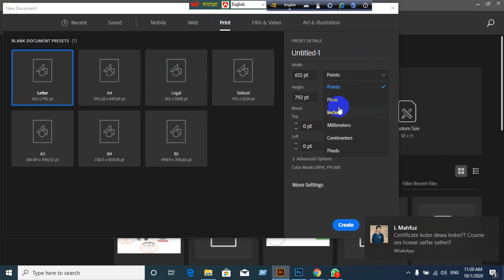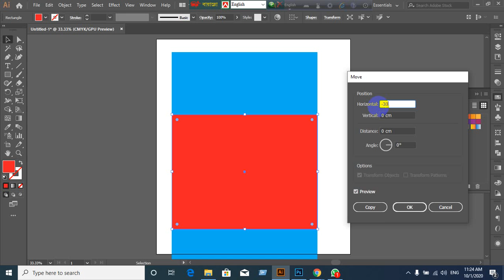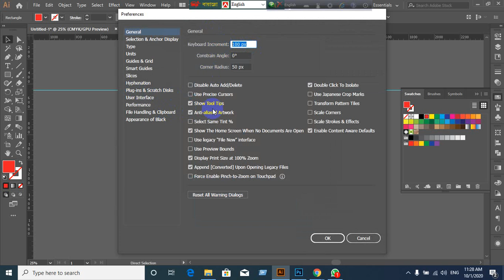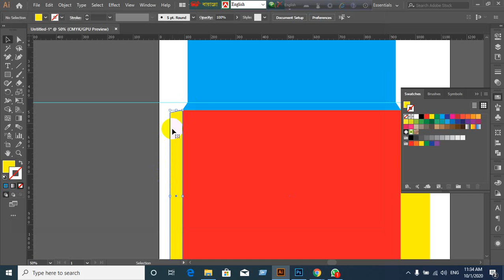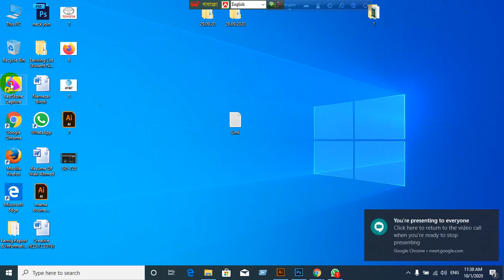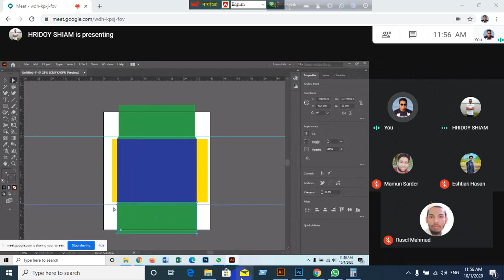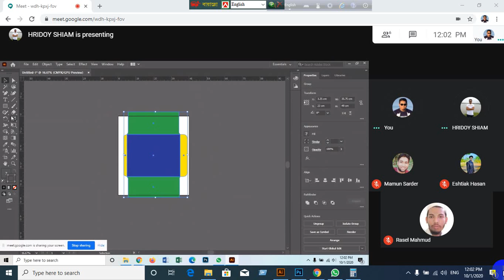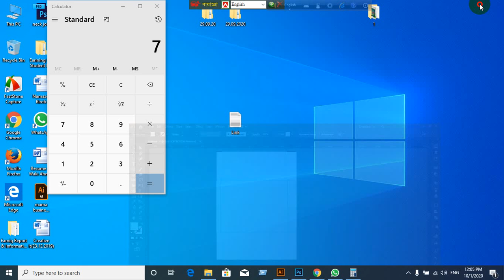Shariatpur Graphic Design-479 | Class-47